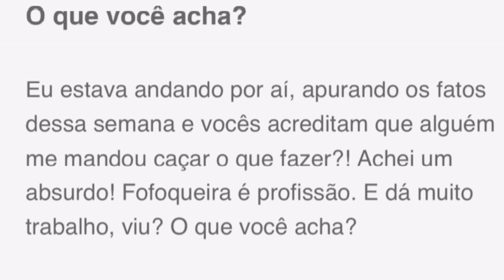PK XD FEIRA DE PROFISSÕES É A PRÓXIMA ATUALIZAÇÃO ANTES DO NATAL?